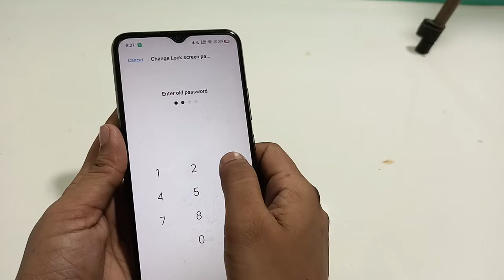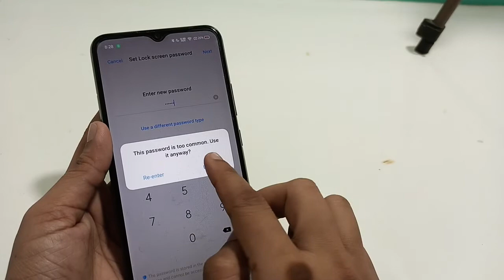Realme Narzo 50A prime | how to change pin lock password | pin password setting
how to change phone password samsung
password kaise hataye
oppo mobile ka password kaise change kare
phonepe ka password kaise change karen
screen lock kaise change karen
lock screen password
change pin lock password micromax